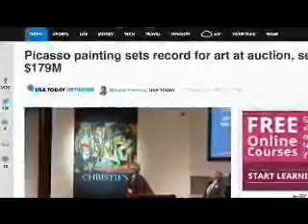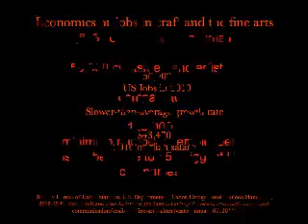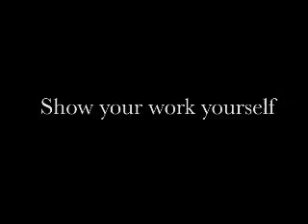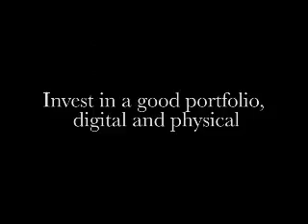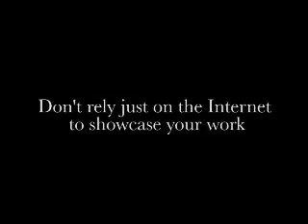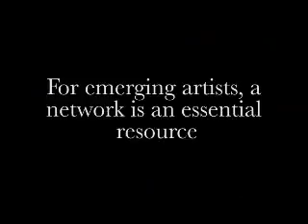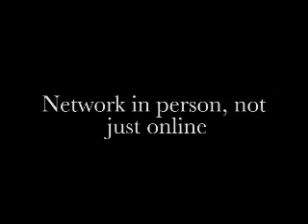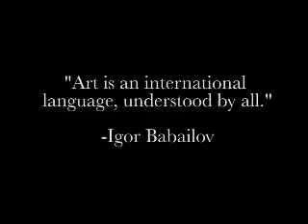Entrepreneurship in Art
Dr. William Baker, seven-time Emmy award-winning broadcaster and Director of the Bernard L. Schwartz Center for Media, Public Policy & Education at Fordham University visited Bahrain November 8-13 to speak on entrepreneurship in the arts.